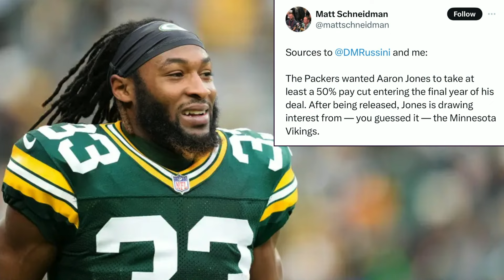A 50% PAYCUT? 😬 Packers release Aaron Jones for Josh Jacobs + Jordan Love ext. | The Pat McAfee Show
Matt Schneidman joins The Pat McAfee Show to chronical the Green Bay Packers' messy breakup with RB Aaron Jones after asking him to to take 50% paycut before signing RB Josh Jacobs. Then, the crew asks about the S Xavier McKinney signing and QB Jordan Love's contract extension.